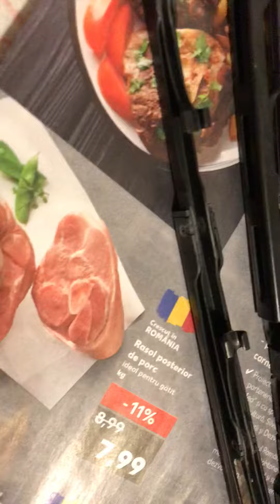Replacing whiper blades Audi 2/3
Part 2 for replacing your whiper blades cheap